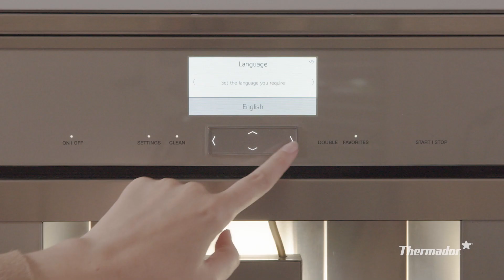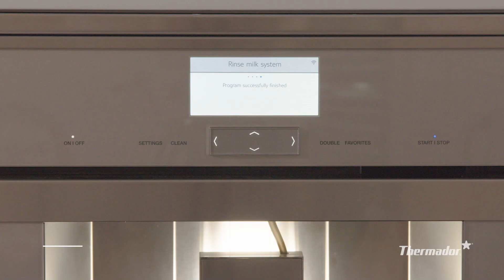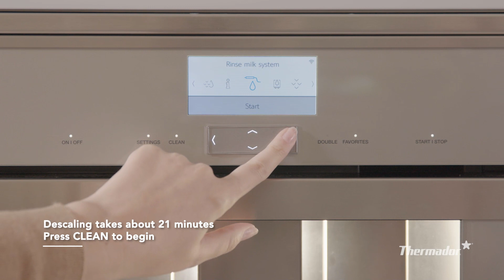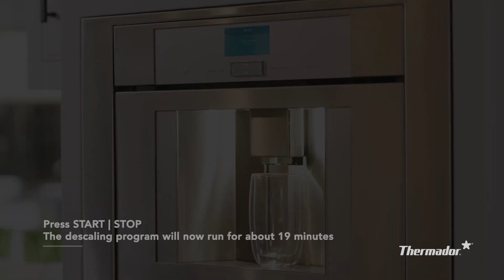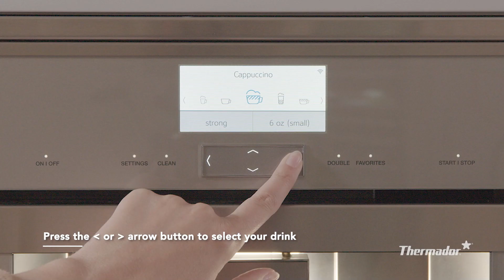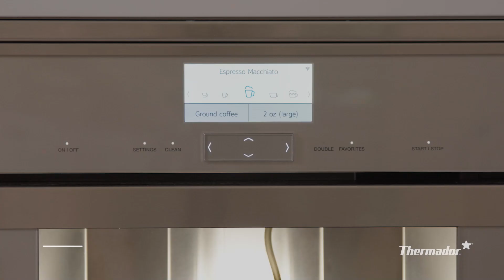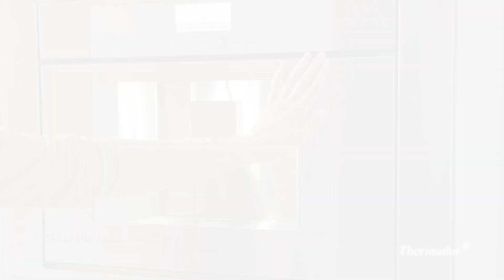How to Use Your Built-In Coffee Machine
Not sure how to use your Thermador Built-in Coffee Machine? Learn the basics with these easy step-by-step tutorials. Note: unplumbed unit shown here, please refer to your owner's manual for plumbed Coffee Machines.

00:00 How to Use Your Built-In Coffee Machine
00:14 Setting Water Hardness
00:31 Connecting & Fixing Milk Tubes
00:52 Rinsing Milk System
01:52 Cleaning Brewing Unit
03:06 Descaling
05:41 Using Setting to Prepare a Drink
06:22 Using Ground Coffee
07:12 Adjusting the Grind Setting
07:32 Inserting a Water Filter

Do not use coffee beans that are too oily or beans that have been glazed, caramelized, or treated with other additives containing sugar.